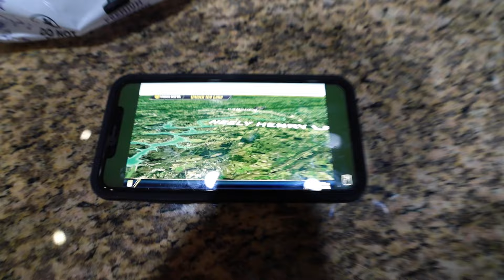Early Spring Kayak Bass Fishing Tournament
Hey everyone, get ready for some heart-pounding action as I take on the challenge of the Neely Henry bass fishing tournament right here in beautiful Alabama! Join me as I paddle my way through the serene waters of Neely Henry Lake, armed with my trusty rod and reel, in search of the biggest bass these waters have to offer. In this adrenaline-fueled video, you'll witness the excitement of tournament bass fishing from the unique perspective of a kayak angler, as I navigate the twists and turns of the lake and battle it out with fellow competitors for bragging rights and glory.

From strategic casting to expert maneuvering, I'll share my top tips and techniques for maximizing success in tournament fishing, all while soaking in the stunning scenery of Neely Henry Lake. So, if you're ready to experience the thrill of competitive bass fishing on one of Alabama's most picturesque lakes, grab your paddle and join me for an unforgettable adventure!

Gear I Used Today:

(Lake 1)
Ned Rig Combo: